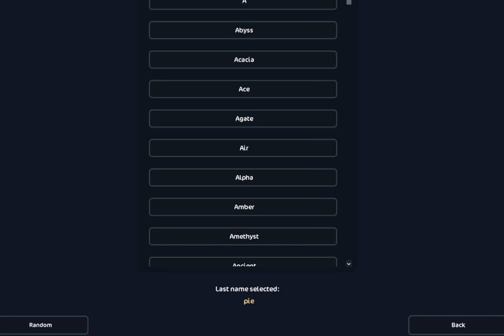Buying the New Ardennes! |SSO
⎯🌼 Open me! 🌼⎯

QuickTime Player!

I use Canva!